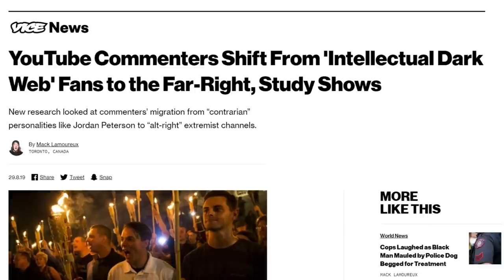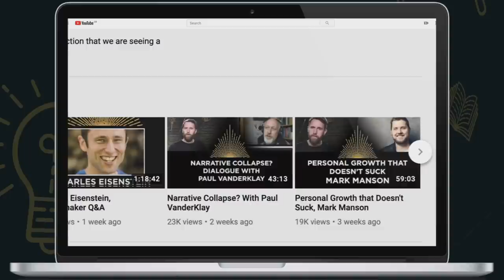Academic Bias & YouTube, Mark Ledwich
What can we say for sure about YouTube's effect on political radicalisation? Why were so many heterodox channels being wrongly categorised as "Far Right" in a recent academic study?

After the academics in the study accepted a mistake and apologised, Rebel Wisdom's David Fuller spoke to researcher Mark Ledwich, the creator of Transparency Tube, to understand what was going on.

This is a follow up to the recent film 'WTF is Going On? If Everything is Far Right, then Nothing Is'

If you'd like to help Rebel Wisdom continue to make films, consider becoming a member